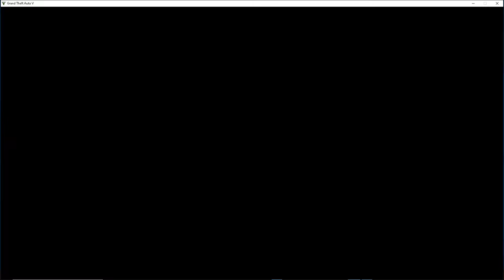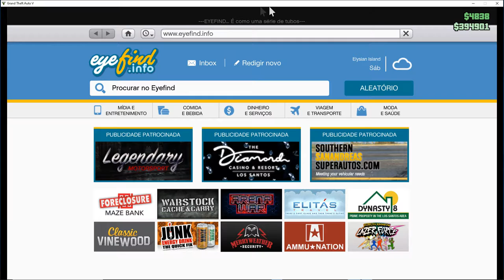olha que 4 noobs missão bunker gta 5 online